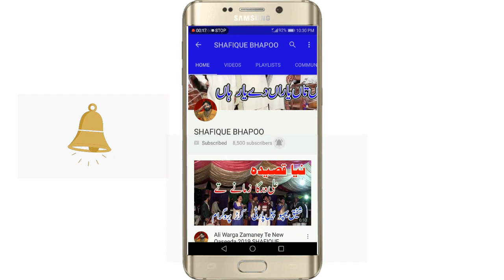Pharh Wanjli Badal Taqdeer SHAFIQUE BHAPOO PAIL PARTY